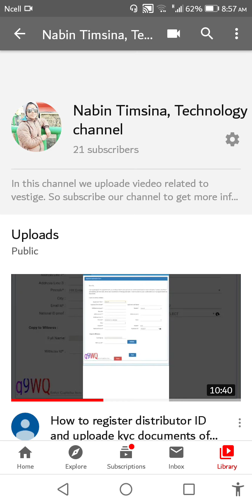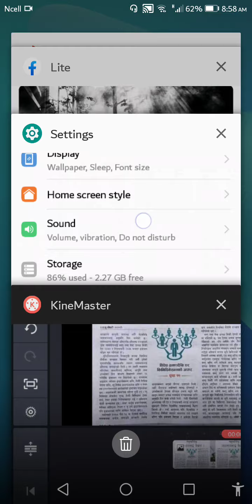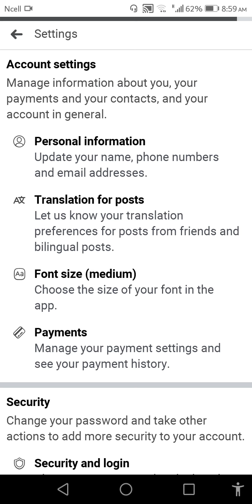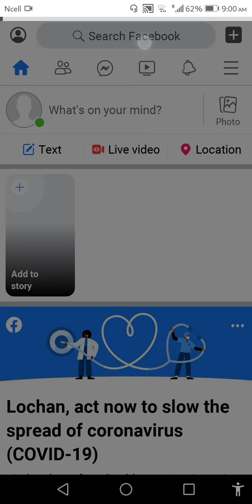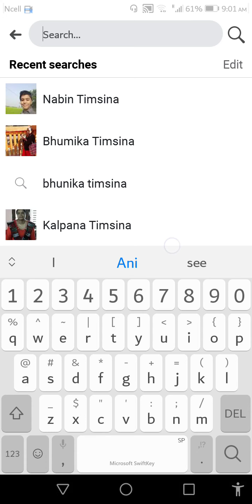How to turn on follow option in Facebook. Facebook ma followers kasari banaune.|make Follwer Nepali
This video is By:
-Nabin Timsina

THIS CAN COVER :
* Why public post option is hidden in my facebook
* Why my follower are not showing in facebook
* How to make follower on facebook
* Facebook public post option
* how to remove add friend option and add follow option in facebook
* फेसबुकमा कसरी follower banaune